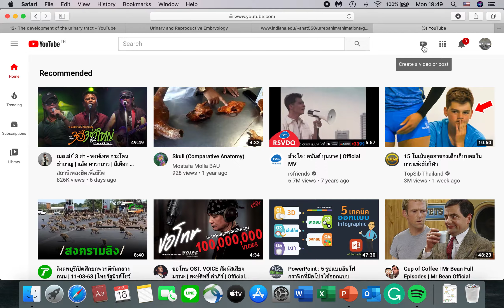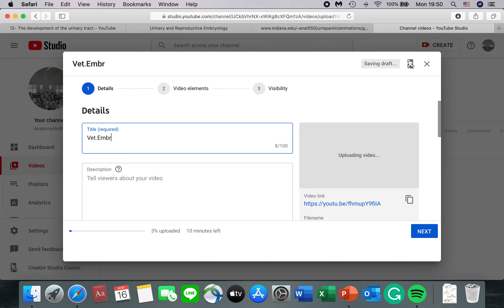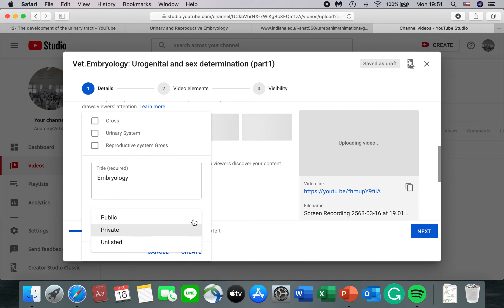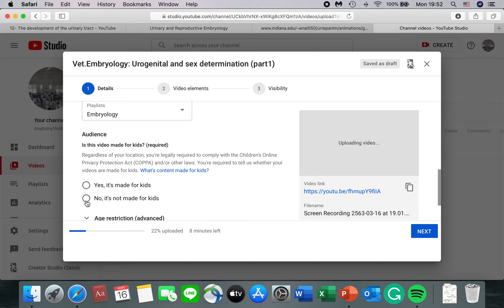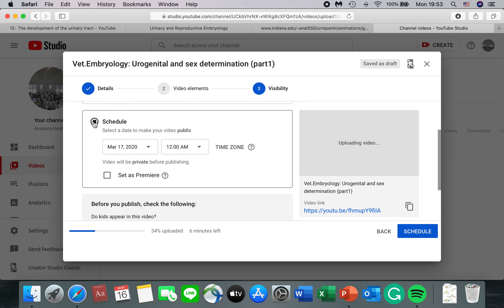How to upload video on Youtube